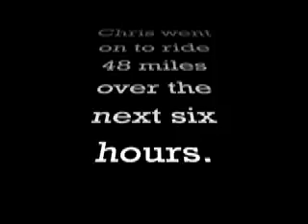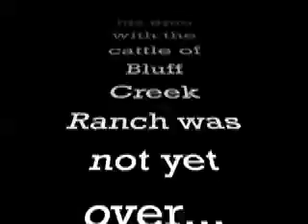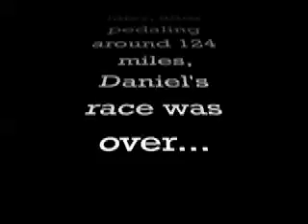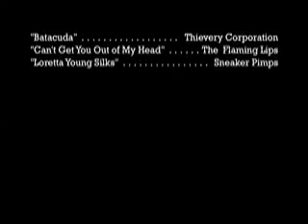2009 Dirty Dozen 12 Hour Race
Chris and I venture to Warda Texas for a day of performance mountain cycling.